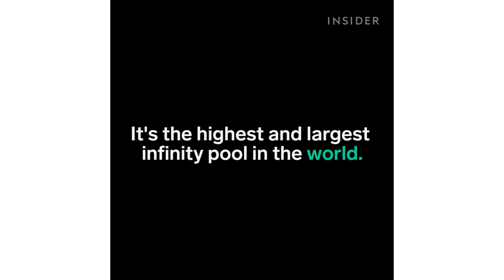World's Largest and Highest Infinity Pool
The Marina Bay Sands' infinity pool in Singapore is 57 stories high!